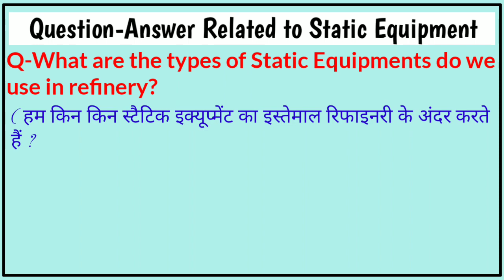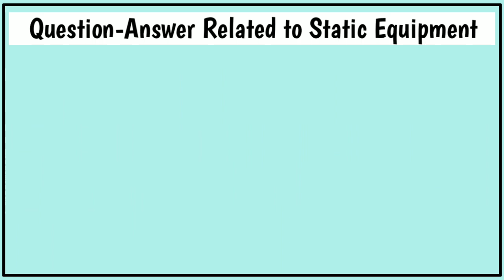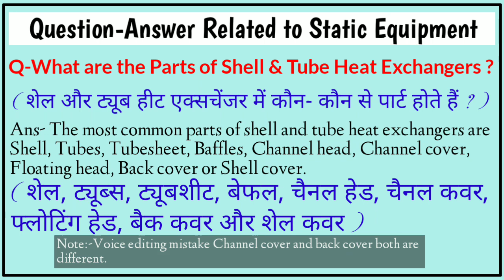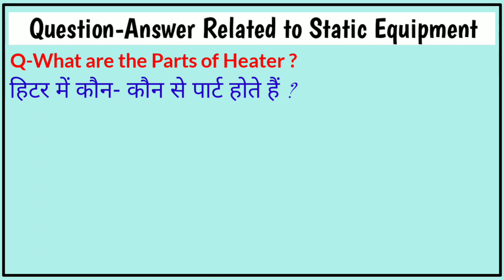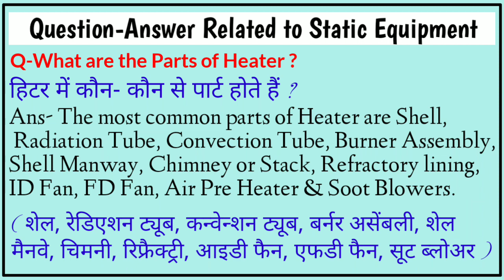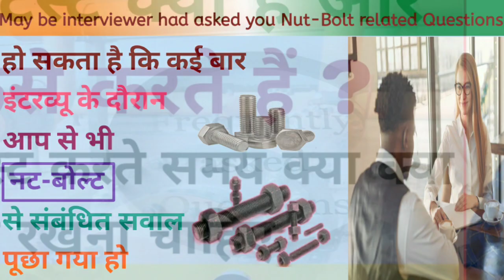Mechanical Supervisor Interview Questions and Answers in Hindi | Fitter Work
In this video we have talked about Mechanical Supervisor in which we have described about the questions related to static equipment which is being asked in interview of mechanical supervisor or foreman.

 In refinery mechanical supervisor plays very important role in shutdown to complete the work on time.

We make videos related oil and gas refinery maintenance and shutdown jobs topic, here we presented some videos please go and check it out.

New upload 1- Types of valves in Hindi | Types of valves and its use | Types of valves in oil and gas industry

New uploads 3- Spanner Size Chart | Spanner Size | Spanner size for bolts | Spanner Size formula Tamil

3.What is Flange in Hindi |Flange Types | Where flanges used |Different types of flange फ्लैंज क्या है

5.What is Fire and Fire Triangle in Hindi | What is Fire Triangle in Hindi | What is Fire Tetrahedron

8.Types of Fire and Fire Extinguisher | Different Types of Fire Extinguisher in Hindi | Fire Kya Hai

9.Hot Work Precautions in Hindi | Hot work safety training | Hot Work Safety Video l Hot Work Safety

So go through the full video and watch till last.And please do like comment & share this video and don't forgot to Subscribe our channel for get updates about Refinery, Petroleum, Oil-Gas, Mechanical Engineering, Plant maintenance, shutdown activities, piping and some of short Motivational stories , thoughts , moral stories , Motivational quotes which will help us to keep positivity towards life for constant motivation.Do subscribe our channel channel.